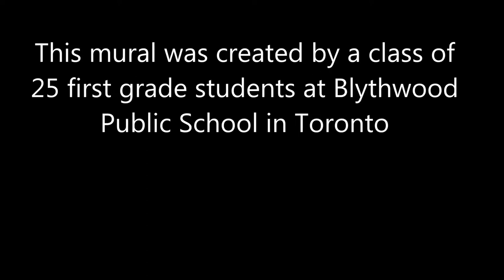A Thunderbird School Art Quest | Mural painted by 25 first grade students from Blythwood PS, Toronto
This mural was created by a class of 25 first grade students from Blythwood Public School in Toronto. Find out more about our art quests and courses - The 7 Fires Gallery and the Thunderbird School of Art are located in the Haliburton Highlands, Ontario, Canada.